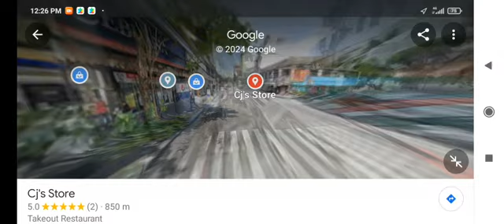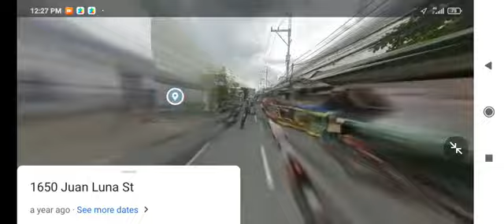Google maps LTFRB Manila jeepney ride from SM san lazaro to Herbosa